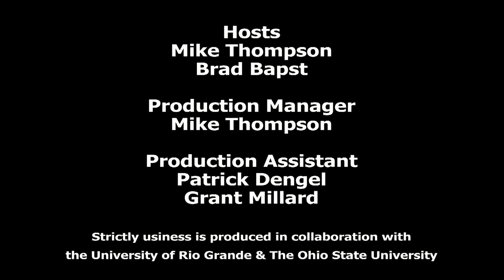Strictly Business- Hannah Scott, Ohio Cooperative Development Program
STRICTLY BUSINESS, Brad Bapst and Mike Thompson discuss the Ohio Cooperative Development Program with OSU South Centers’ Program Manager, Hannah Scott.  The Ohio Cooperative Development Center (OCDC) supports improving economic conditions through the development of all types of cooperative and "cooperative like" groups.